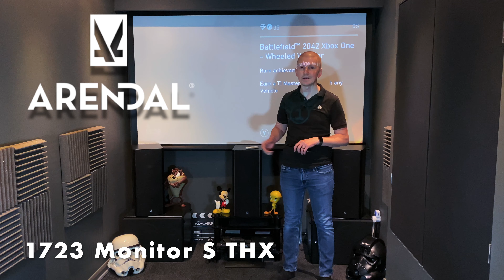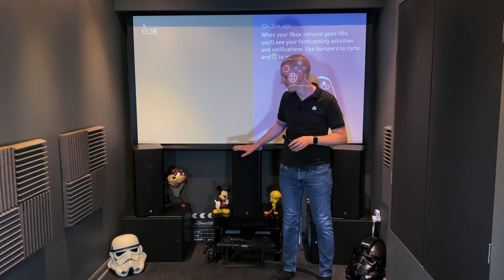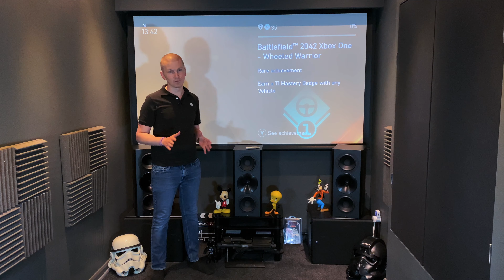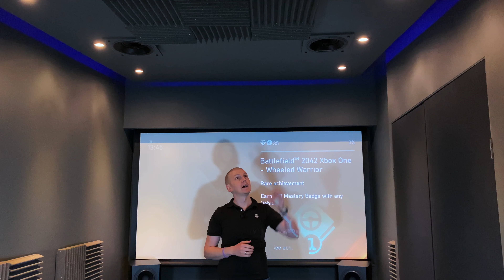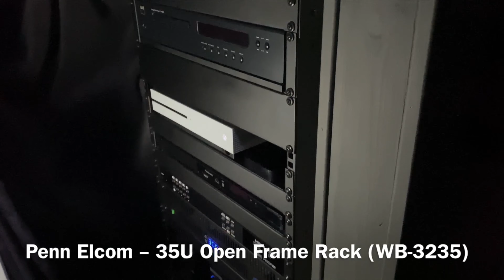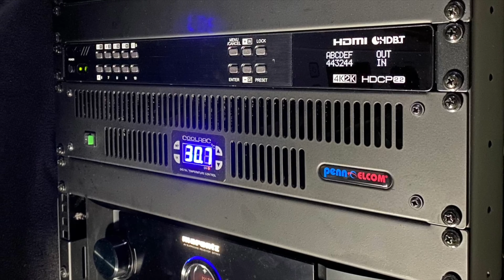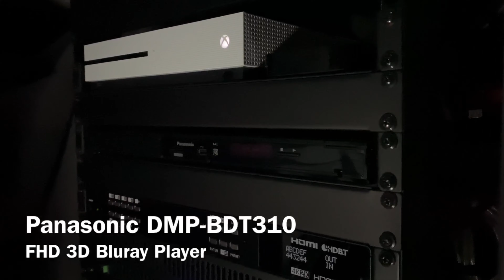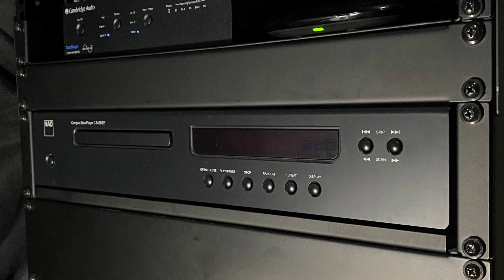UPDATED Small Home Cinema Tour // Atmos 7.4.4 // Arendal Sound // Emotiva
With my last Home Cinema room tour being back in Feb 2021, it's time for an update! Since the last tour, the main speakers have been changed from Bowers and Wilkins to Arendal Sound, plus the Mini DSP 2x4HD has been added for a huge improvement in bass response within the room.

Here's the full kit list;

Audio:
Arendal Sound 1723 Monitor S (LCR) / Surround S
1961 Bookshelf
2x XTZ12.17 EDGE subs
2x B&W ASW610:

Marantz SR7011
Emotiva BasX A3
Mini DSP 2x4HD
Nad C545BEE
Sonos Connect
Cambridge Audio DacMagic

Visuals / Sources:
Epson TW7200
Xbox Series-S
Panasonic DMP-BDT310 Bluray
Apple TV (gen 2)

Harmony Ultimate Remote

0:00 Introduction
0:03 Dan 'Cable Guy
2:32 1723 Monitor S THX - LCR
3:04 XTZ 12. 17 EDGE - Subwoofers
3:21 12 ported, 700W RMS
3:40 92 16:9 Motorised screen
5:32 Bowers and Wilkins CCM665
6:32 1723 Surround S THX
7:23 1961 Bookshelf (surround back)
10:15 MLP = Main Listening Position
11:20 Penn Elcom - 350 Open Frame Rack (WB-3235)
11:36 YAMAHA P5000S power amp Powering 2x Bowers And Wilkins ASW610 subs
11:47 Emotiva BasX A3 Powering LCR
11:59 Marantz SR7011 9.2 Channel AVR
12:14 Penn Elcom rack fan Thermostatically Controlled
12:23 CYP PUV-44XPL-4K22 4x6 HDMI / HDBaseT matrix switcher
13:08 Panasonic DMP-BDT310 FHD 3D Bluray Player
13:35 XBOX One-S and Gen 2 Apple TV
14:02 NAD C545BEE Dedicated CD Player
14:23 Cambridge Audio DACMagic Digital To Analogue Convertor
14:40 Logitech Harmony Hub Used With Harmony Ultimate Remote
14:53 Sonos Connect & Bridge Part Of A Larger Sonos System